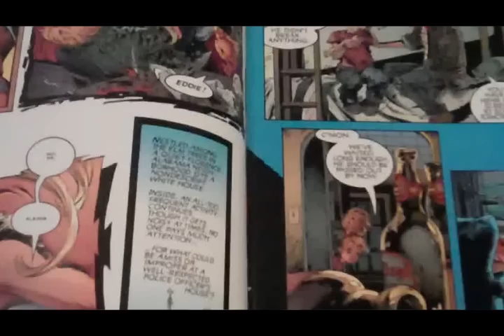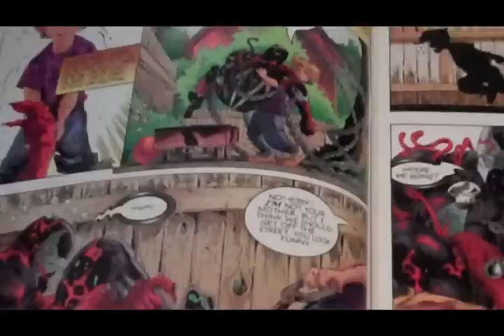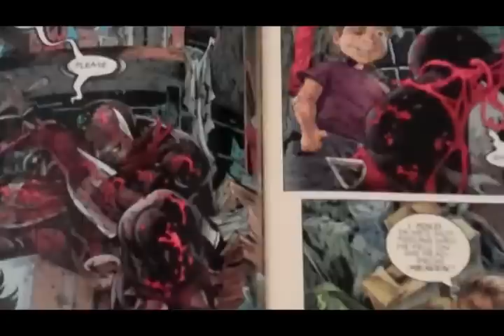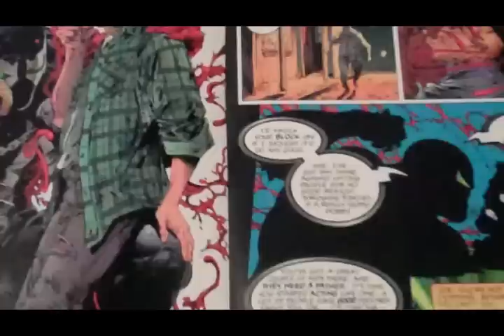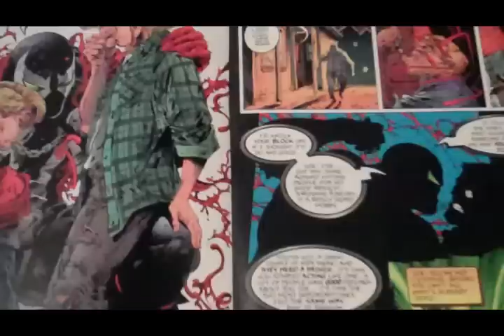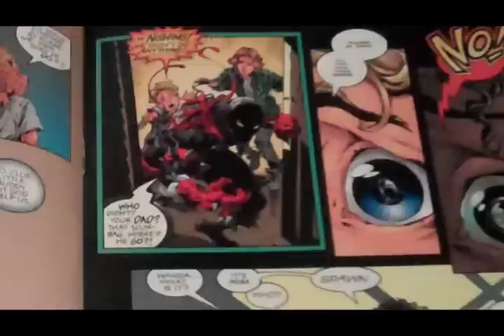The Comic Vault: Spawn #29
Vince and Captain Logan take a look at Spawn #29.